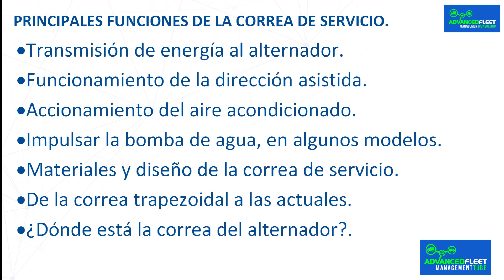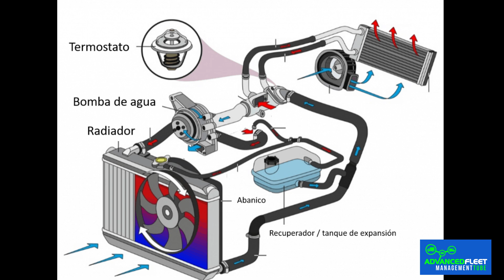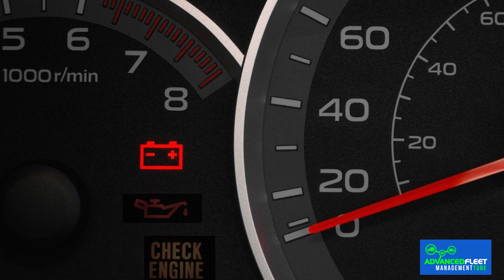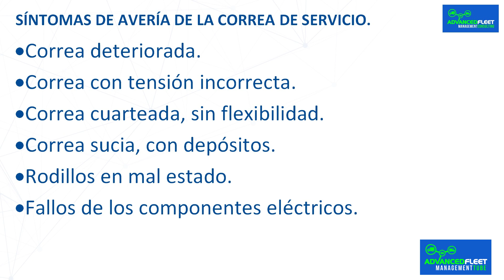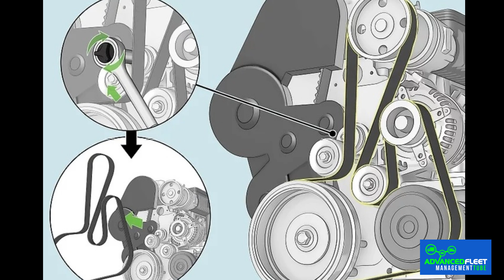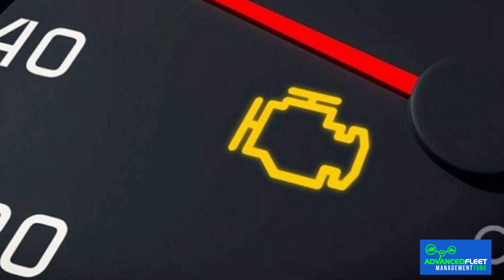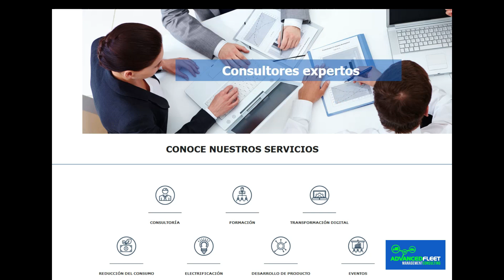Correa de servicio del coche.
La clase desarrolla que es la correa secundaria del coche, cuándo cambiarla, qué hacer si se rompe, y las implicaciones en la gestión de la flota.

Correa secundaria o auxiliar del coche.

¿Qué es la correa de servicio?.

 La correa de servicio es una banda flexible que transmite el movimiento del cigüeñal a elementos como el alternador, la dirección asistida y el aire acondicionado.

 Cuando se rompe, hay que prepararse para los diversos problemas y ruidos sospechosos que aparecerán en el motor. Por eso, se recomienda revisarla de vez en cuando y cambiarla antes de que se rompa. No obstante, no es lo mismo que la correa de distribución; mucha gente las confunde, pero no tienen nada que ver.

 Sin la correa de servicio, cargar el móvil en el coche o girar el volante con suavidad sería imposible. Se puede ver fácilmente al abrir el capó, ya que gira al mismo tiempo que el motor. Se distingue de la correa de distribución porque opera externamente y mueve componentes mediante poleas.

Principales funciones de la correa de servicio.

Transmisión de energía al alternador.

 La correa de servicio hace girar el alternador, ese aparato que recarga la batería y mantiene con vida todo el sistema eléctrico del coche: luces, GPS, entre otros.

Funcionamiento de la dirección asistida.

 La correa de servicio mueve la bomba hidráulica de la dirección asistida haciendo que se pueda mover el volante con facilidad.

Accionamiento del aire acondicionado.

 La correa de servicio pone en marcha el compresor del aire acondicionado y garantiza que el sistema de climatización mantenga la temperatura adecuada en el interior.

Impulsar la bomba de agua, en algunos modelos.

 En marcas como Mercedes-Benz y BMW, la bomba de agua funciona con la correa de servicio, si no funciona correctamente, puede provocar una refrigeración insuficiente y un posible recalentamiento del motor.

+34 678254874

Bibliografía.